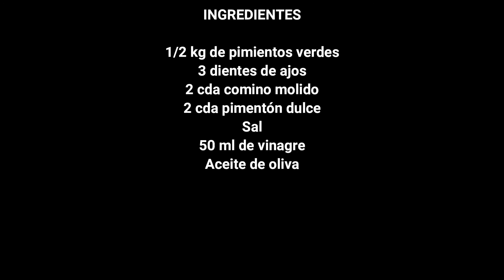Un rico y saludable aperitivo. Pimientos verdes en aliño.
Hoy  os traigo un aperitivo muy fácil de preparar, están muy ricos y son saludables. Ahora fresquitos son una buena opción para picar.